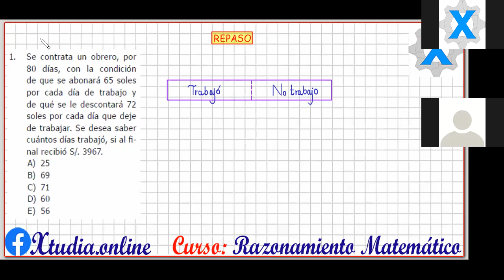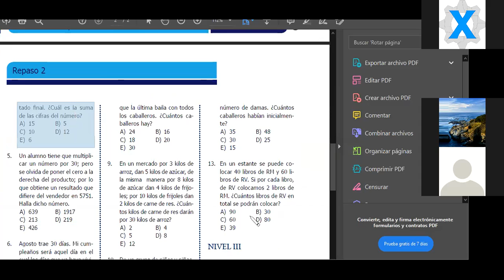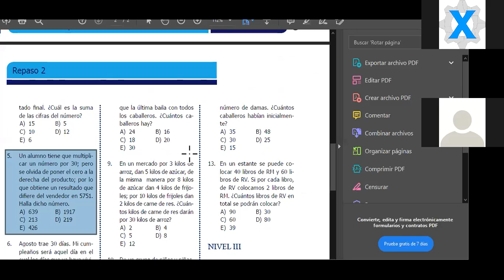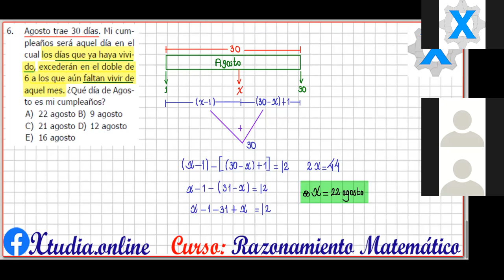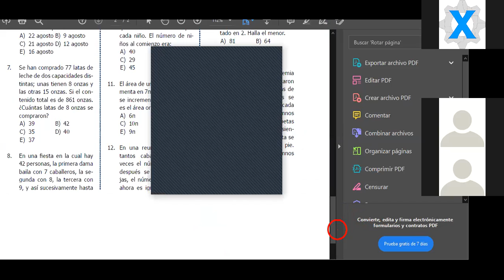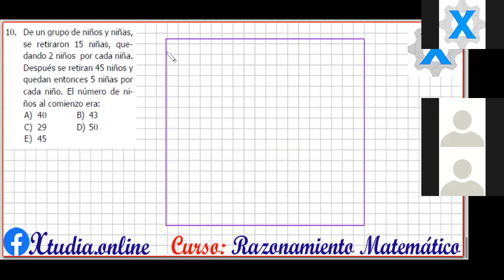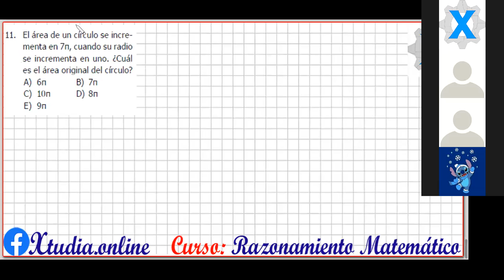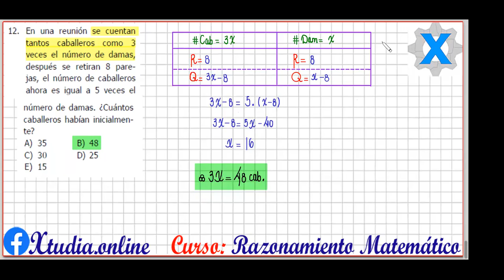RAZONAMIENTO MATEMATICO, repaso 2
Curso: Razonamiento Matemático
Tema: Repaso
Prof: Carlos Lazaro
Academia Preu 100% virtual
XTUDIA ONLINE